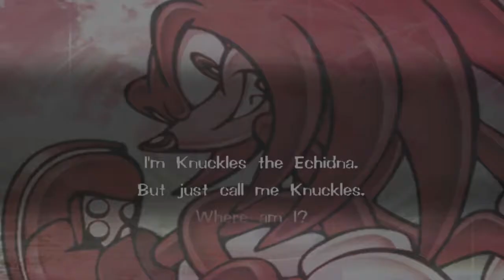Sonic Adventure #21 Knuckles VS Chaos 2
fala ae galera blz, aqui quem fala é o vitroxsy e hoje estou trazendo mais um vídeo de sonic adventure e hoje estamos continuando a história